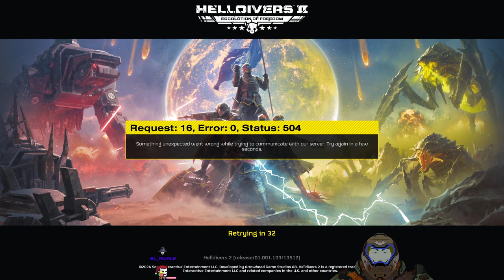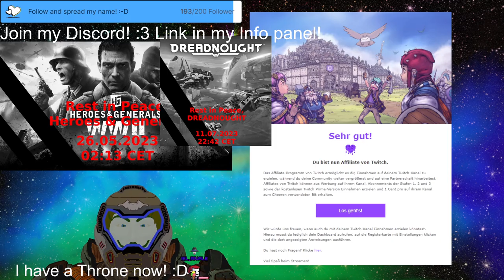Stream 410💥🔫Autocannon, then🎯Materiel🎯in DIF 10! :D Gud or bad? PNG V-Tuber Eng/Ger